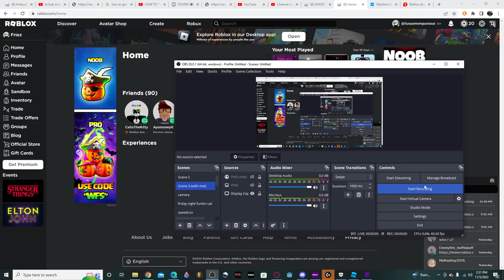How to fix Roblox Experiences Hidden (READ DESC)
You may have to spam the button

DESKTOP MODE DOES NOT WORK USE THE WEBSITE!!!